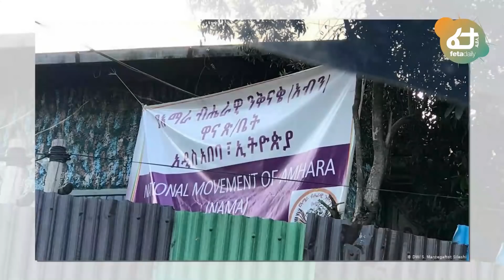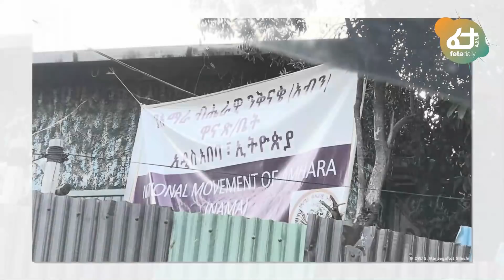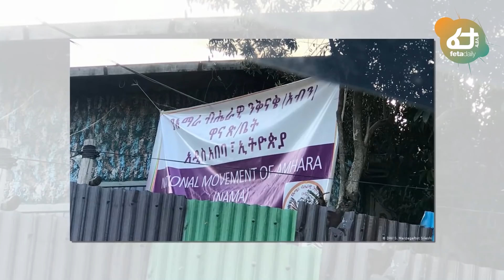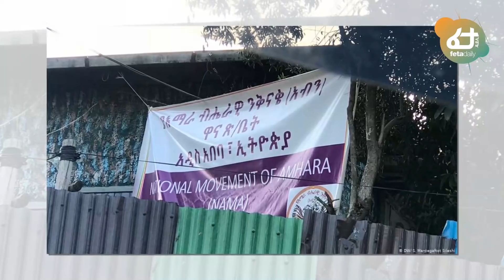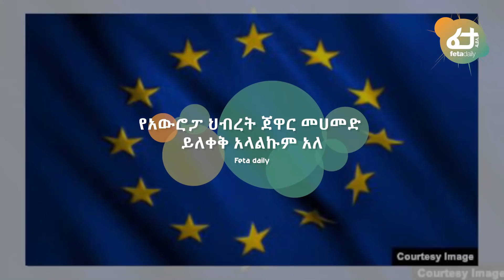ሰበር መረጃ - አብን አብይ ላይ ዛተ! የአዉሮፓ ህብረት ጀዋርን ያስደነገጠ መረጃ አወጣ! | Feta Daily News Now!